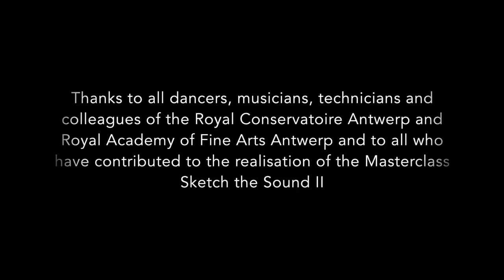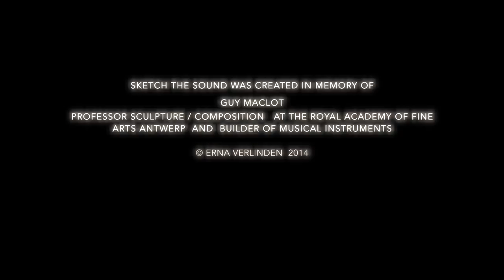Sketch the Sound  E Verlinden  english 2 2014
For several years the Royal Conservatoire Antwerp and the Royal Academy of Fine Arts Antwerp organizes SKETCH THE SOUND.Sketch the Sound is a performance of six musical-image compositions and expressive-music compositions each in a  intensive co-created by Master students visual art at the Royal Academy and St Lucas Antwerp and Master students in Music, Drama and Dance at the Royal Conservatoire Antwerp.
Concept: Erna Verlinden